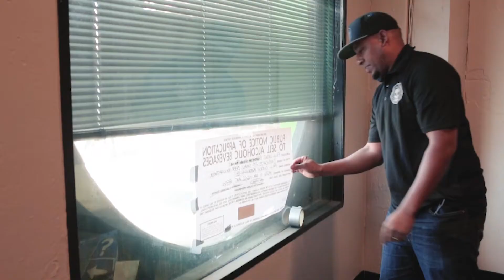Last Update - Full Circle Olympic We are now OPEN!